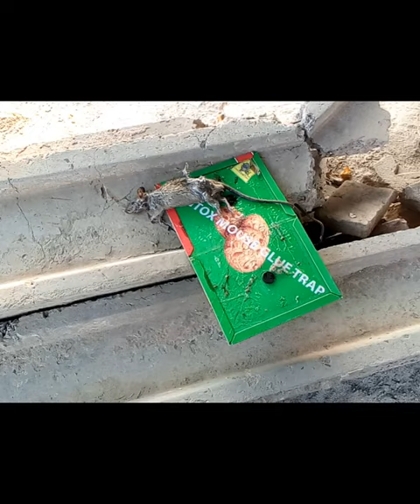choha pakarny ka tarika | rat trap kill glue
rat poison,poison,rat killer,best rat poison,rat poisons,rat poison death,rat poison at